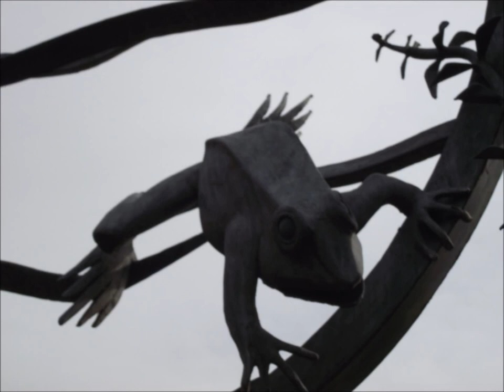Middleton - Boarshaw Clough Sculpture Trail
A Slideshow of the sculpture trail @ boarshaw clough middleton manchester uk